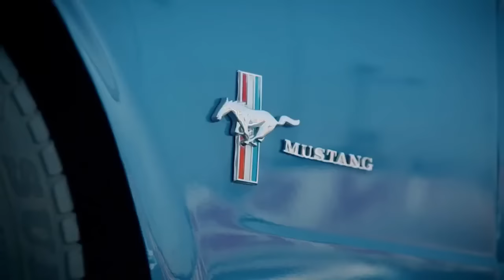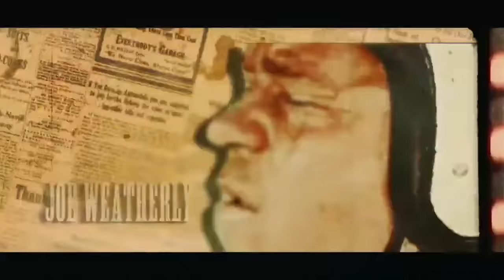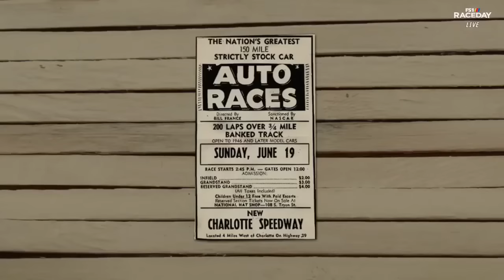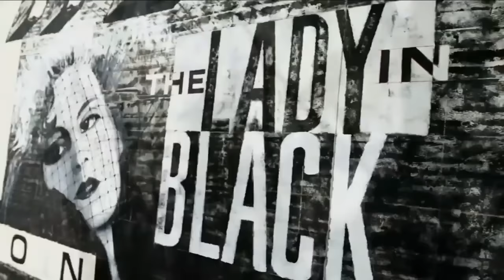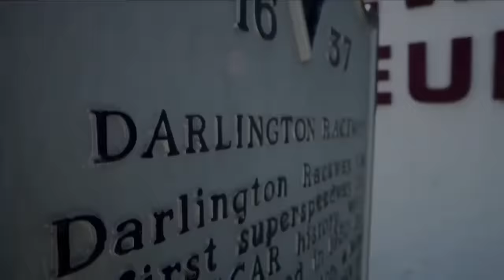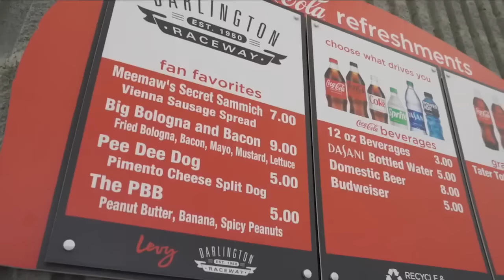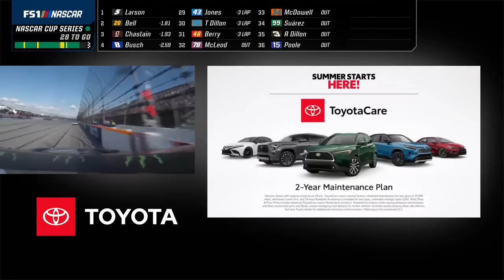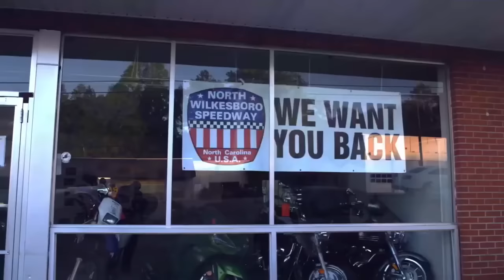Full Race Replay - Darlington 2023 Nascar Cup Series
Full race replay of the 2023 Nascar Darlington Cup Series race.